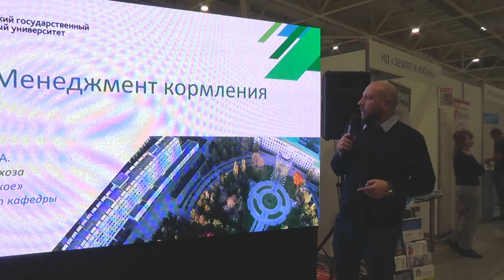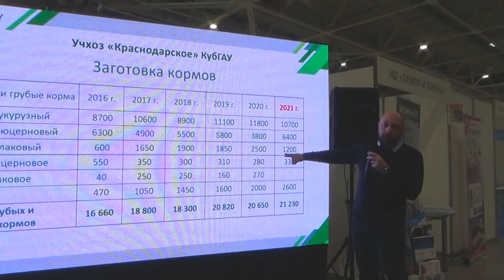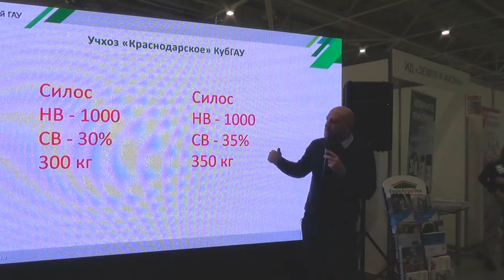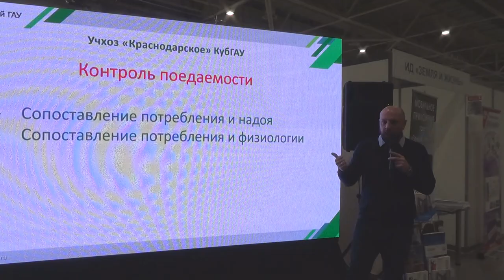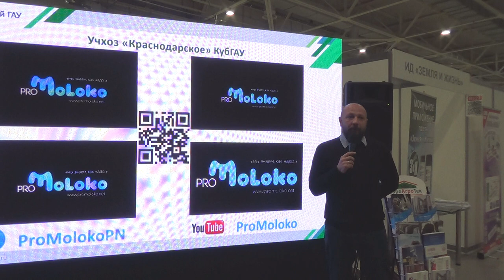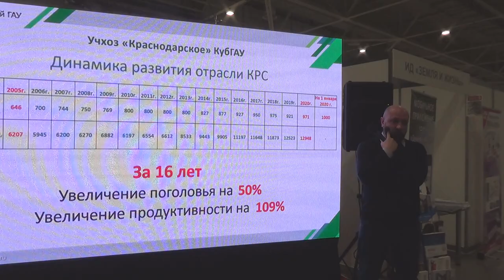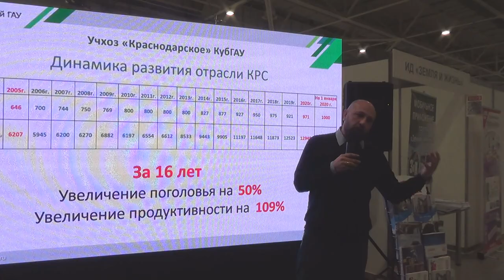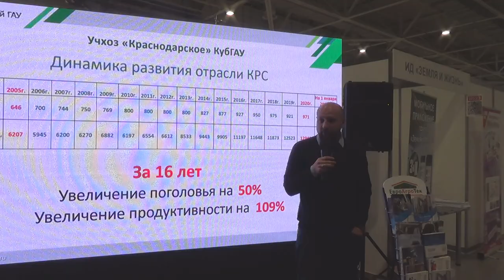Менеджмент кормового стола. Опыт УОХ «Краснодарское» КубГАУ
Павел Носаленко, директор учебно-опытного хозяйства «Краснодарское» КубГАУ:

Для многих хозяйств, которые занимаются молочным животноводством, УОХ «Краснодарское» является примером передового и эффективного управления. В 2020 году надои в хозяйстве достигли 12 948 кг молока на корову. За 16 лет «Краснодарское» вдвое увеличило поголовье и на 109% – продуктивность животных. Этот рывок стал возможен благодаря многим слагаемым, самым главным из них Павел

Носаленко называет генетику: с тех пор как животных стали оплодворять семенем лучших быков голштинской породы, надои резко увеличились. Сейчас в хозяйстве содержится около 1000 дойных коров. В ближайшее время учхоз «Краснодарское» намерен получить статус племрепродуктора, а пока – служит показательным примером и площадкой для обучения животноводов и растениеводов.

– Моя личная победа – 44,5 кг в сутки на дойную корову. Этот рекорд мы поставили в феврале 2021 года, – поделился Павел Александрович, рассказывая о хозяйстве. – Не воспринимайте это как хвастовство – я просто хочу показать всем, что на Кубани можно доить достаточно много, если работать с хорошей генетикой и грамотно управлять фермой.

В условиях значительного роста цен на корма, энергоресурсы и оборудование для животноводческих ферм рентабельность молочного производства стала заметно снижаться. Это вынуждает владельцев МТФ искать пути повышения эффективности при оптимизации затрат. Как эту непростую задачу решают передовые хозяйства отрасли? Об говорили на заседании Клуба агрознатоков издательского дома «Крестьянин»: «Умная ферма: как сделать молочное производство выгодным».

***Генеральный партнёр***
ООО "Молочный выбор" - представитель оборудование для животноводства от ведущих производителей таких как TePari, DeLaval, DODA, Plevnik. С нами к прогрессу.

***Стратегический партнёр Клуба агрознатоков***
ООО "ЕвроАгроТек" - Оборудование для животноводства. Всё для молочных ферм.